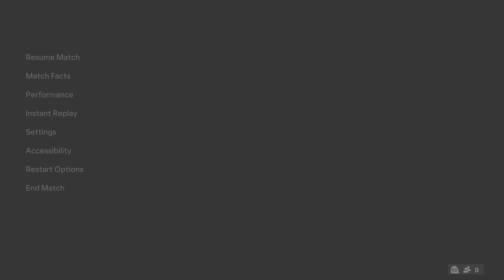SPAIN v GERMANY | EURO 2024 - QUARTER FINAL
SPAIN v GERMANY | EURO 2024 - QUARTER FINAL SPAIN v GERMANY | EURO 2024 - QUARTER FINAL